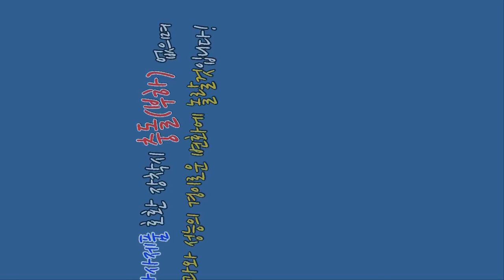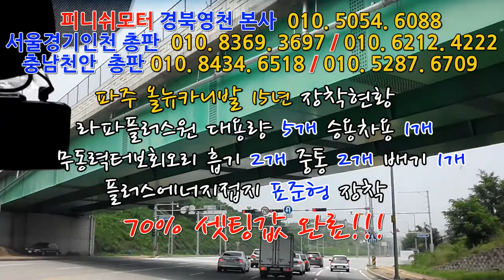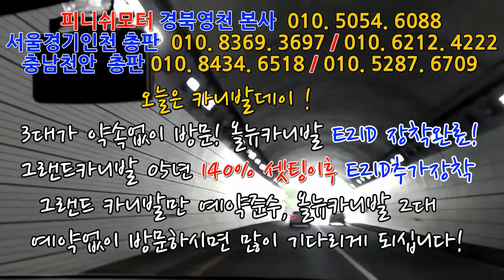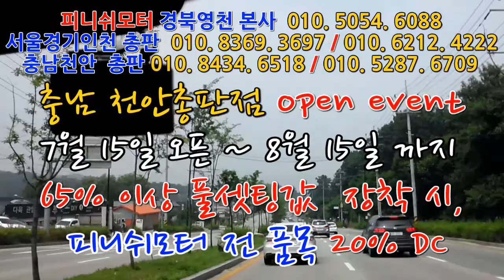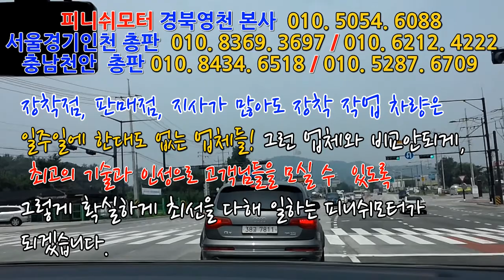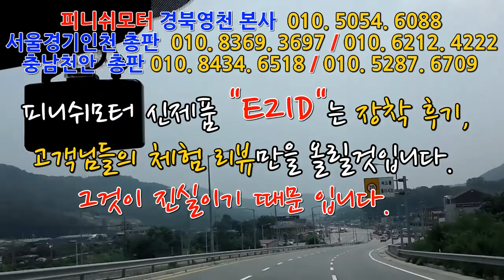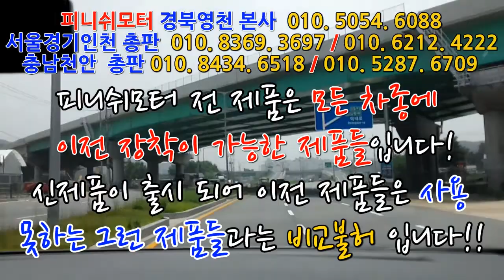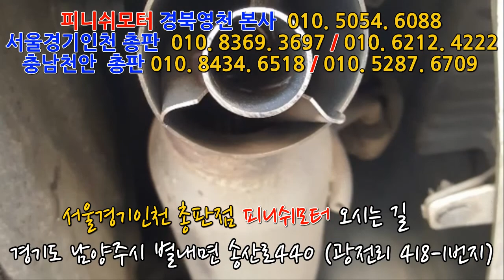오늘은 카니발데이....E2ID 2대 장착완료! 조합장착으로 20% DC 혜택까지!~~~~~~~매연저감장치!엔진출력증강!연비개선!라파세나풍파워가격!무동력터보이놈